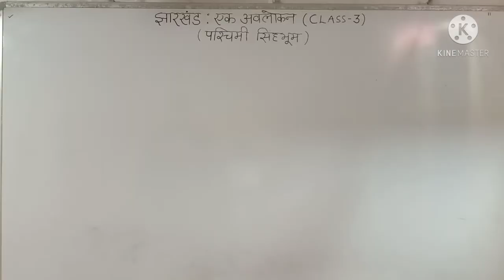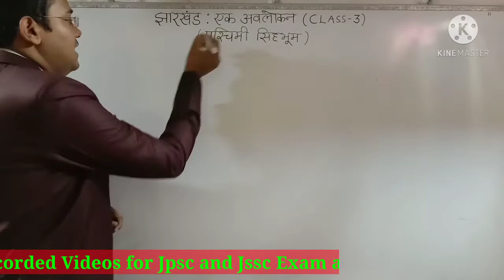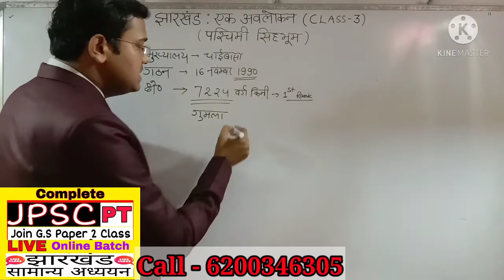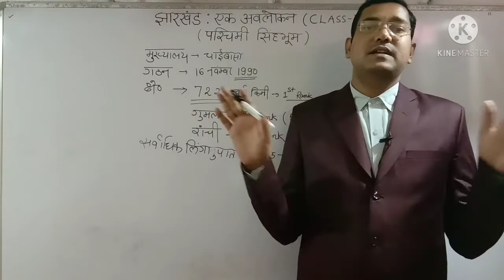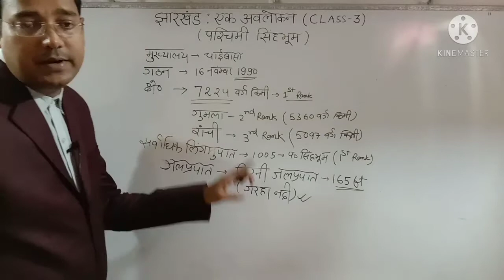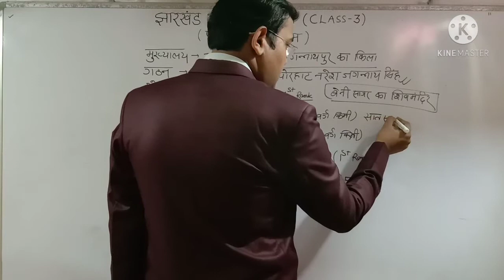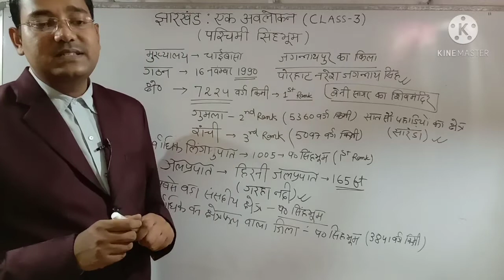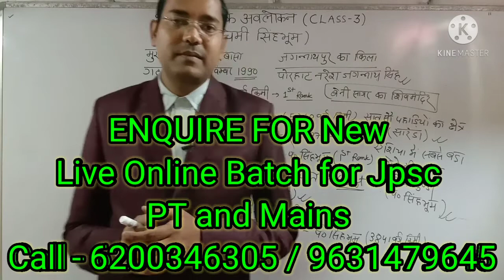झारखण्ड सामान्य ज्ञान 2021|Jharkhand GK in Hindi 2021West Singhbhum(पश्चिमी सिंहभूम)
New Live Batch Information on Das Sir Online App

1. Complete Jharkhand GS Class for Jpsc PT and Jssc pt Exam.
2. Complete Jharkhand GS for Jpsc (PT + Mains ) With all Jssc Exam ( PT + Main).
3. Complete Jpsc Mains Batch Paper 3,4,5,6 with Notes
4. Target Your Jpsc Mains Paper Batch

Process to Join Live Class

Step -1. Install  " DAS SIR OFFICIAL - The Learning App " from Play Store

Step 2. Enter Your mobile number and OTP
Step 3. Fill up Admission form
Step 4. Fill up again your number and creat password

Now, App checks you payment (fee)  Status, if it is done then you will automatically enter in your promised batch.
Thanks

झारखण्ड सामान्य ज्ञान 2021
Jharkhand GK in Hindi 2021
West Singhbhum
West Singhbhum(पश्चिमी सिंहभूम)